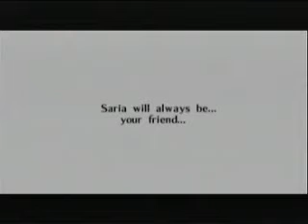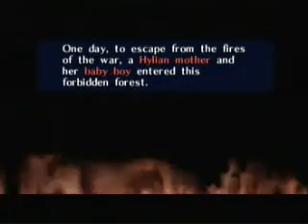Let's Play LoZ OoT (Part 30: Little Baby Deku Tree)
It scared the crap out of Link, but I think its cute. ^^